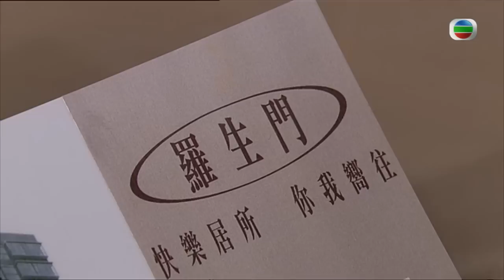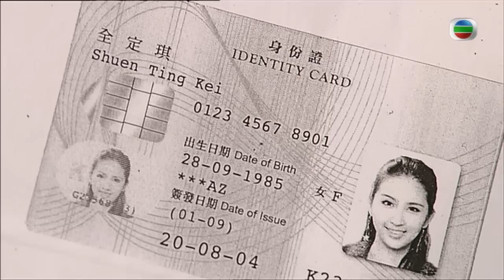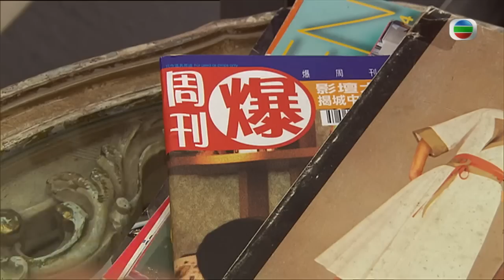TVB 處境喜劇 | 誰家灶頭無煙火 128/160 | 羅樂林(高楷)主動 修補關係 | 岳華、陳智燊、田蕊妮、歐錦棠、林漪娸、馬海倫 | 粵語中字 | 2011